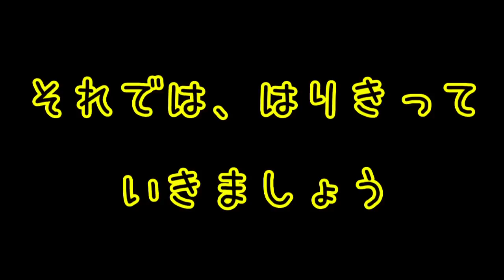ちゅーる嫌いな猫がいたっ！【CIAOちゅーる】よりによって、うちの子かいっ！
猫に粉薬を飲ませたくて、初めてちゅーるを買ってみました。
それというのも、みゅうちゃんままは
ちゅーるがあまり好きではありませんでした。

2017年夏・・・みゅう♂(当時13歳)とママ(主)で、のんびり静かに暮らしていました。みゅうは、生後間もなく捨てられていた保護猫さんでした。

2017年8月14日 こなつ♀(推定)生後2～3週間で我が家にやって来た保護猫さん。お母さん猫がくわえていたのを、落としてしまったのか？歩道に一人でさまよっていました。

2018年6月12日 うめか♀(推定)生後1ヶ月～2ヶ月で我が家にやって来た保護猫さん。猫風邪か・・・？涙と鼻水が止まらないので病院に連れて行き、そのままうちの子になりました。